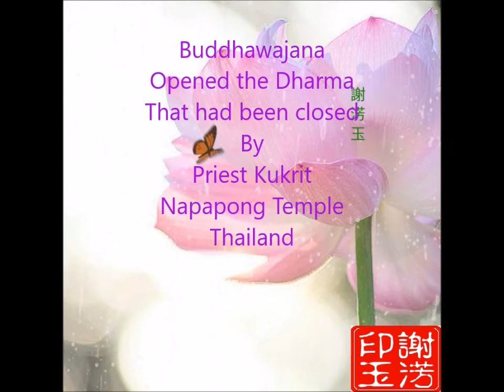พุทธวจน ก้าวย่างอย่างพุทธะ 28~Buddhawajana Kwowyoungyangbuddha 28~佛言